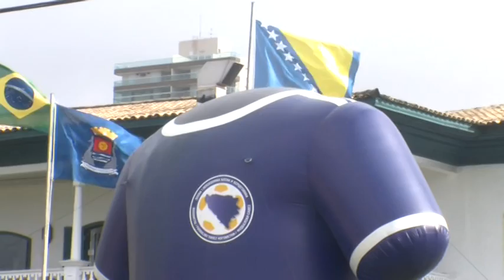Trening na plazi,09.06.2014. Guaruja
Uoči prijateljske utakmice sa U21 ekipom Santosa izabranici Safeta Sušića su jutros trenirali na plaži ispred hotela „Casa grande".  Od trenutka kada su došli u Guaruju „Zmajevi" izazivaju pažnju lokalnog stanovništva koje zanima svaki njihov korak, ali i jednog broja predstavnika medija koji prate bh tim. Kapiten  Emir Spahić je umjesto trčanja po pijesku imao  zadatak da uz asistenciju fizioterapeuta Ismara Hadžibajrića uradi vježbe u vodi, dok su Radomir Ćosović i Siniša Ćebić budno pratili svaki pokret ostalih igrača.